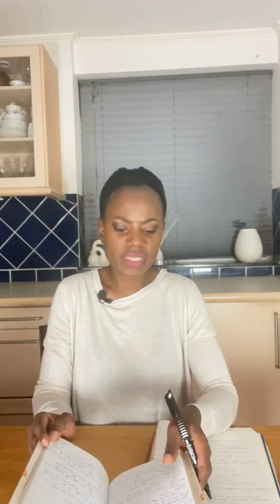Dominion and God’s word.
We were created to have dominion over the earth, but what does it take?